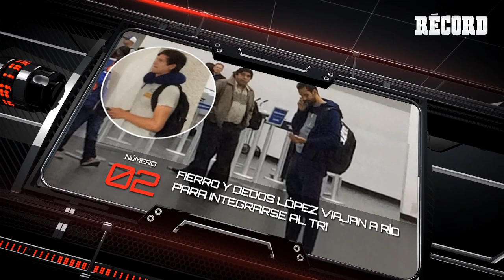Germán Sánchez e Iván García, eliminados de Río